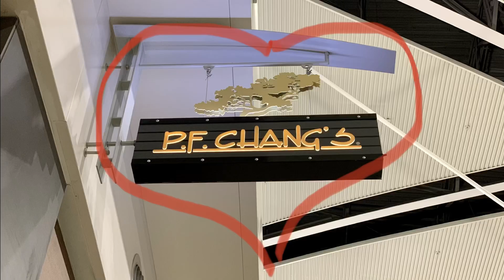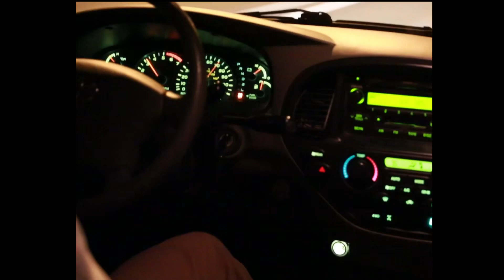Williamsburg OCT 2019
Hey All! It’s a family trip to Williamsburg!!
Don’t forget to “like” this video and follow me on all social media @RealRobertAmaya

Blessings!!